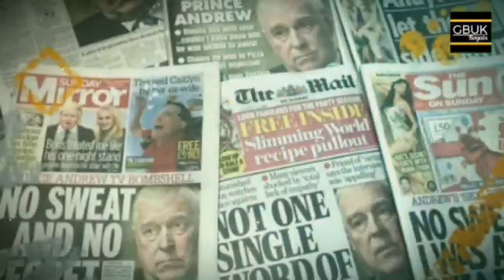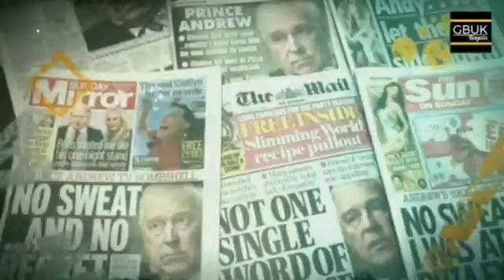ANDREW IS FINISHED! Prince Andrew DENIES SEX with teen Epstein victim - HE SHAMED ROYAL FAMILY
Prince Andrew denied having sex with Virginia Giuffre, who accused him of being one of Jeffrey Epstein's clients when she was 17. In a BBC interview, he said he had no memory of meeting her and that he was at a pizza party with his daughter on the night of the alleged encounter. He also said he did not sweat at the time because of a war injury and questioned the authenticity of a photo that showed him with his arm around Giuffre. He admitted that staying at Epstein's mansion in 2010 was a mistake and that he failed to meet the royal standards.